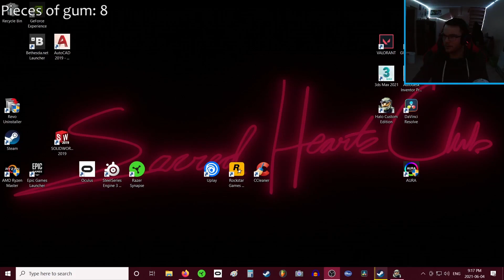FLACCID SNIPER RIFLE - Cursed Halo - Part 3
Could some one get it that little blue pill?